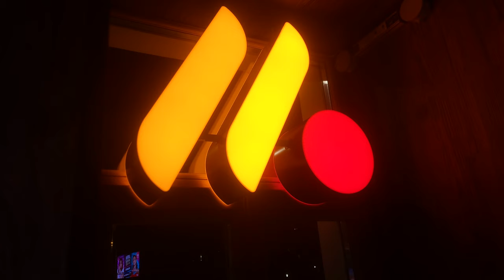moscow tram new line radonezskogo street 2024